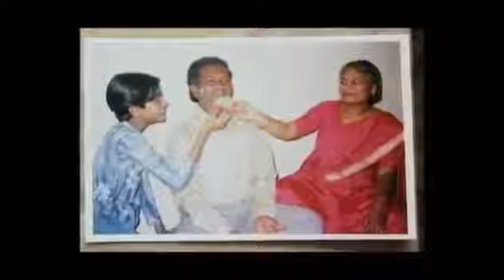लोपा मुद्रा रौत की ये तस्वीरें नही देखी होगी आपने। विडियो में देखे।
में ऐसे ही विडियो आपके साथ शेर करता रहूँगा।